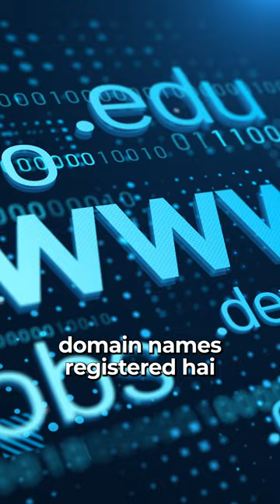Who Owns (.com) Extension?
Verisign is a leading technology company that specializes in internet security and domain name services. They are best known for managing the .com and .net domain extensions, which are used by millions of websites around the world. In addition to domain name services, Verisign also provides cybersecurity solutions, including DNS security and threat intelligence. The company has been around since 1995 and is headquartered in Reston, Virginia. With their focus on security and reliability, Verisign plays a crucial role in maintaining the stability and security of the internet.